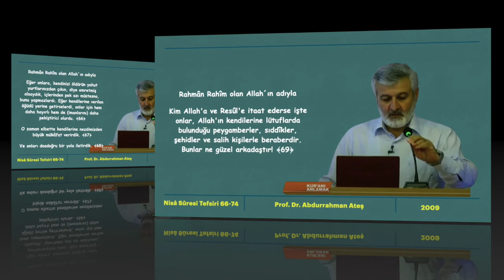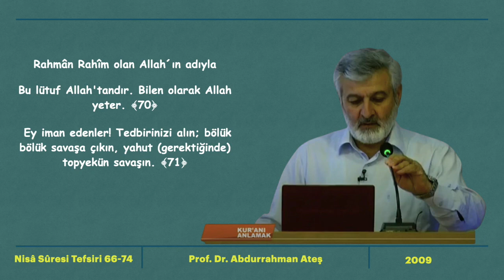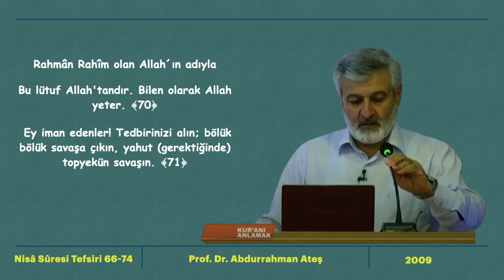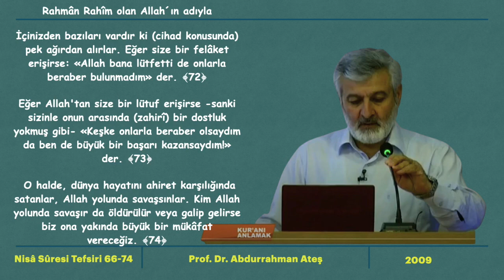67. Ders (Ses Kaydı) | Nisâ Sûresi (66-74) Tefsiri | Abdurrahman Ateş